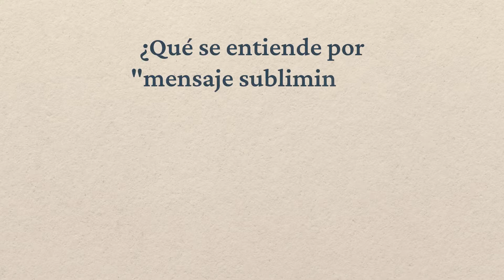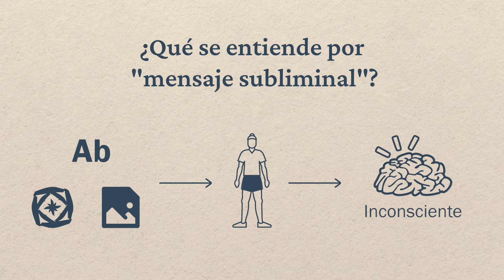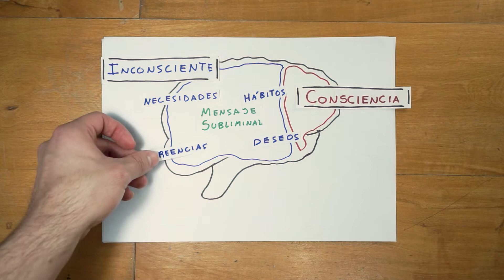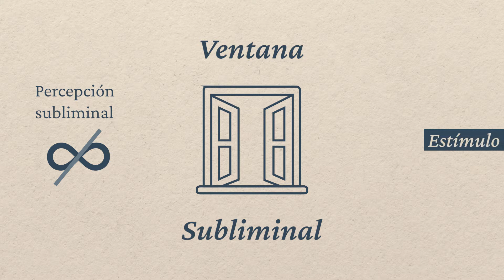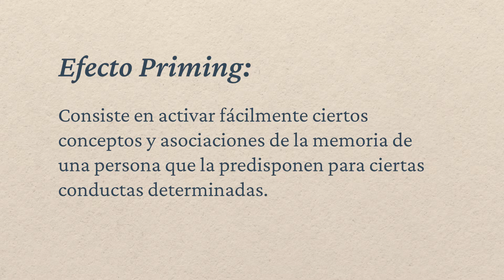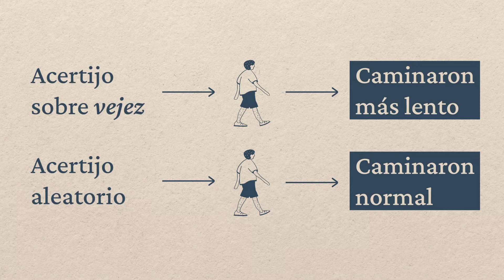¿Los MENSAJES SUBLIMINALES funcionan? Esto dice la ciencia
¿Los mensajes subliminales realmente? Si es así, ¿Cuál es la efectividad de los mensajes subliminales? En este video te contamos qué son los mensajes subliminales, cómo se supone que funcionan y cuál es la efectividad de los mensajes subliminales.

Les dejo también el video que hice sobre "audios subliminales" con todo lo que pude encontrar:

Fuentes:
Fuentes: usar el cerebro pág. 54
Pensar rápido, pensar despacio pág. 75, 78, 94